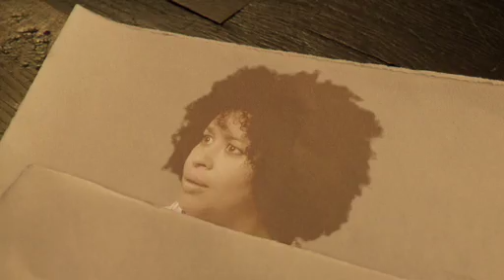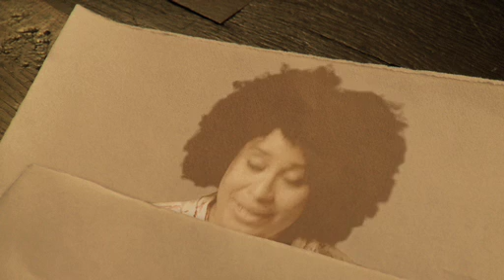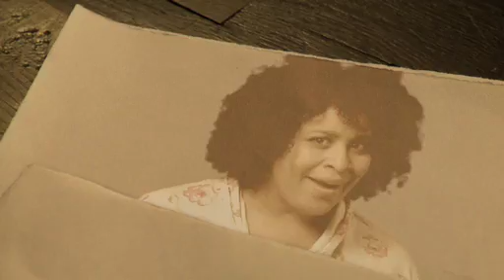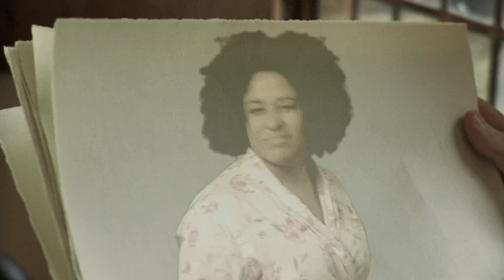Granida - P.C. Hooft: Help Granida op de planken!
Postmen
Stichting Ipermestra

met de belangeloze medewerking van:

Tania Kross
Martin Stritzko
Henk van Os

Mirjam Pater
Nienke Algra

Rijksmuseum Het Muiderslot
Kasteel Huis Bergh

Scenario en regie: Rino Gouw
Camera: Gregg Telussa
Geluid: Jan de Wit
Visual effects: Karel van Gelderen

faciliteiten:
Camera: Pluggin' Creative Lab
Licht: Turtle Beach
Geluid: Pieter van Haaften

Maak een bijdrage over op rekeningnummer 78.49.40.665
Stichting Ipermestra, Utrecht
en stuur deze film door naar vrienden.
Hartelijke dank!

Stichting Ipermestra is door de Belastingdienst aangemerkt als Algemeen Nut Beogende Instelling (ANBI), waardoor uw giften in principe fiscaal aftrekbaar zijn.

Granida werd zeer goed ontvangen: Oswin Schneeweisz noemde Granida in het AD zelfs de "Leukste opera sinds tijden".  De voorstellingen waren in april en mei 2009 te zien in de schouwburgen van Alphen aan den Rijn, Amsterdam, Utrecht, Enschede, Den Haag, Zwolle en Rotterdam.